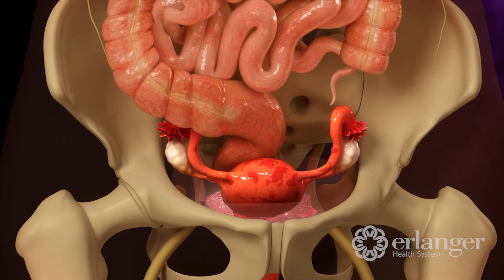Endometriosis Symptoms & Treatment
With endometriosis, tissue that normally lines the uterus grows outside of the uterine cavity on other pelvic organs. Dr. Mitch Dizon talks about the causes, symptoms, treatment options for endometriosis.